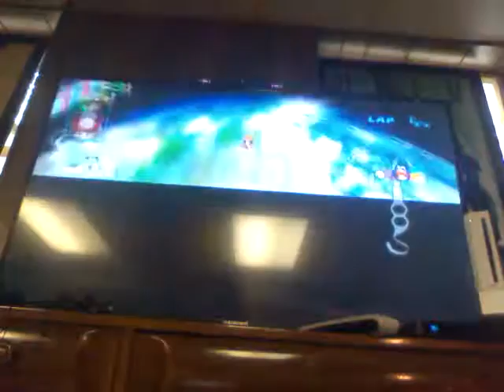Mario Kart Wii Baby Wins